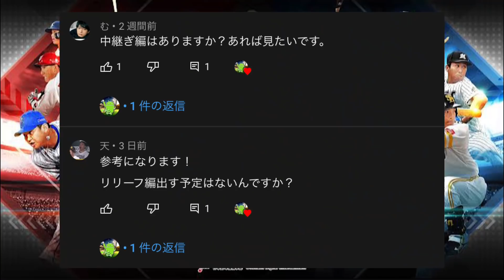【2022最新版】現環境強い中継ぎはこれだ！最強中継ぎランキング〜超高速編〜【プロスピA】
capcut 使用　一部フリー素材使用

主な実績
スピチャン2021関東予選 1位
スピリーグマリーンズ予選1位
最高打率.813
最高連勝110連勝

先発編はこちら！
【2022最新版】現環境強い先発はこれだ！最強先発ランキング〜超高速編〜【プロスピA】